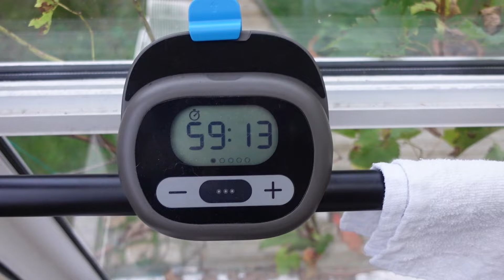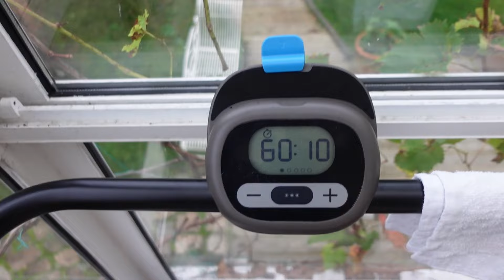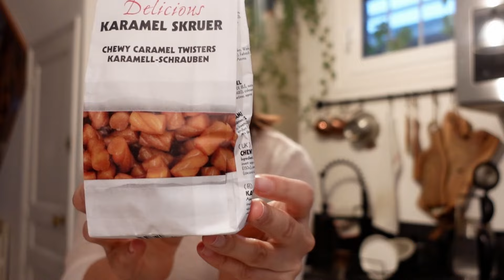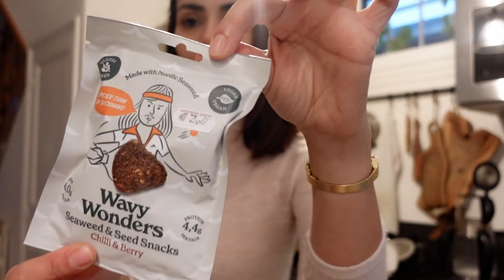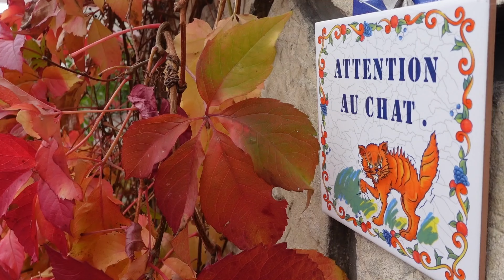A realistic weekend of a 09:00 to 6:00 corporate employee Life in France VLOG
Hi Friends !

This week I take you with me for a realistic weekend of a 09:00 to 6:00  corporate employee VLOG also cozy, spooky, cute and home alone ... if you want to know how is the life in France join me with a cup of heartwarming drink and enjoy the ride :)

Sincerely,